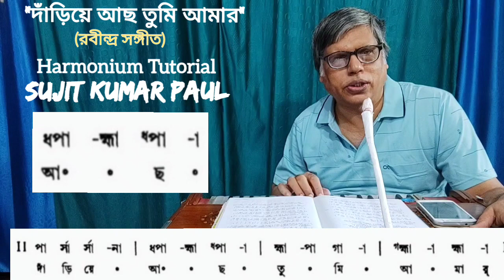Danriye Achho Tumi Amar / SUJIT KUMAR PAUL / Hamonium Tutorial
Danriye Achho Tumi Amar
Danriye Acho Tumi Amar
SUJIT KUMAR PAUL
Harmonium Tutorial
Rabindra Sangeet

দাঁড়িয়ে আছ তুমি আমার
সুজিত কুমার পাল
হারমোনিয়াম টিউটোরিয়াল
রবীন্দ্র সঙ্গীত